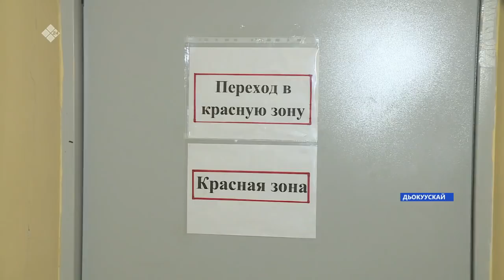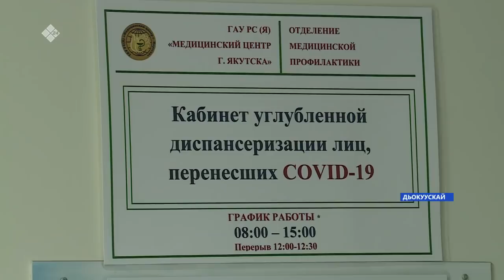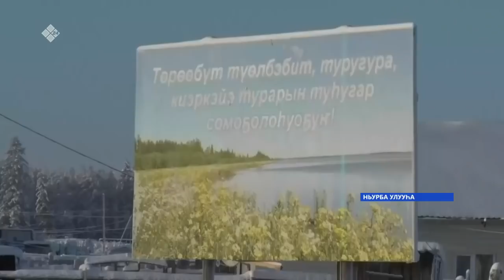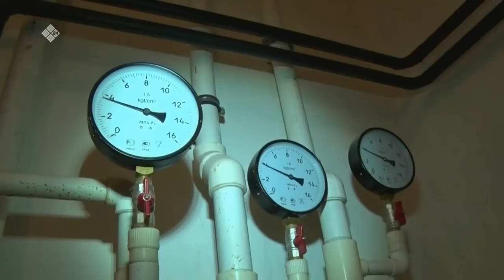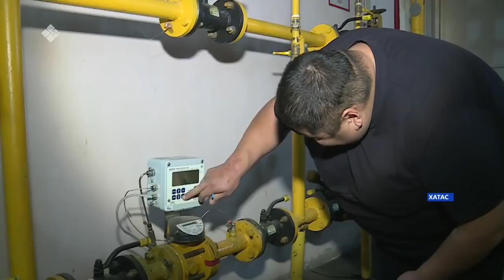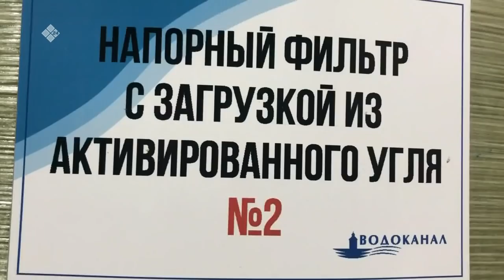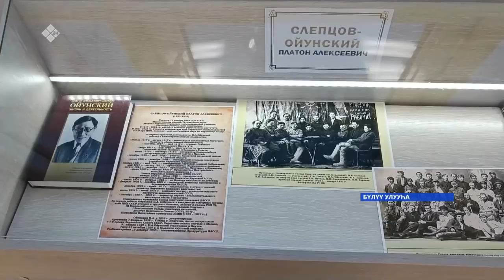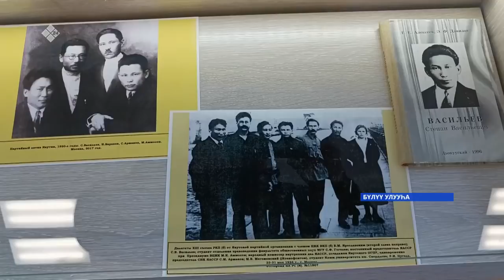Күнтэн күн. «Саха Сирэ» информационнай биэрии (22.01.22)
00:00 Күнтэн күн. «Саха Сирэ» информационнай биэрии:
02:17 Саха сиригэр ковид  дьана эмиэ үгүс киһини сутуйан эрэр.
02:54 Дьокуускайга ковид  тарҕаммытынан, алын, орто сүһүөх үөрэнээччилэрэ дьиэлэригэр олорон  үһүс чиэппэри салгыырга тиийдилэр.
03:27 Ыарыы чахчы эмискэ түөрт төгүл элбээтэ.
07:33  Уопсайынан Россия үрдүнэн ылар буоллахха, коронавируһунан сутуллуу олунньу ыйга икки бук сытыырхайыа диэн сабаҕалыыллар.
14:18 Судургу эттэххэ нэһилиэк баһылыга талыллыбат, ананар буолар.
17:23 Ил Түмэн депутаттара федеральнай сокуоннары кытта барытыгар итинник үлэлэһэбит диэн хоруйдууллар.
25:10 Саха сиринээҕи олох-дьаһах коммунальнай хаһаайыстыбатын  үлэтин түөрэҕэ 2030 сылга диэри түстэ.